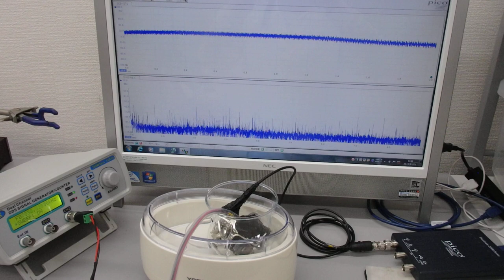超音波プローブによる表面改質技術（超音波システム研究所）